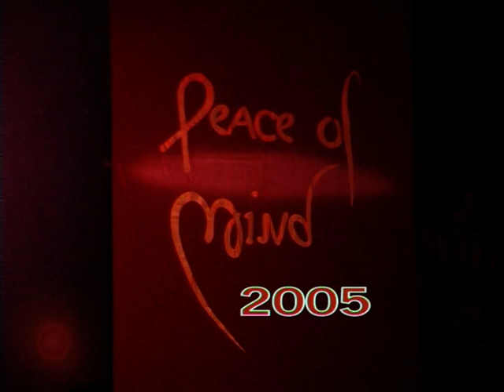Comforting the Heart _ Dadi Gulzar (English)